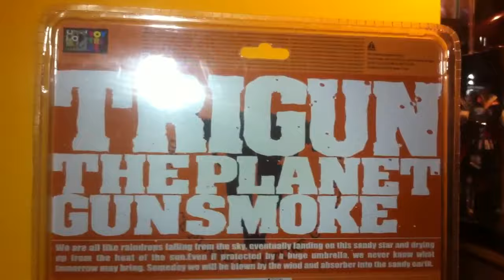Trigun Gazelle the Peacemaker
The "Black Beast" edition of the Gazelle the Peacemaker action figure stands  9" tall, and features over 30 points of articulation, plus a transforming pistol, and metal chains. Includes a custom display base.